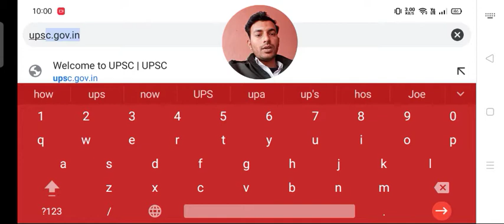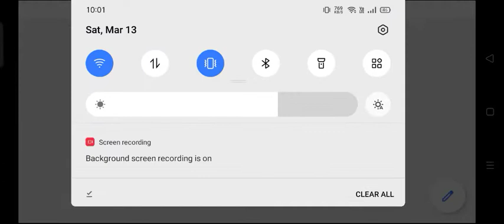Upsc syllabus 2021 hindi me kaise download kare|upsc ka syllabus Offi site se kaise download kare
ALSO JOIN MY WHATSAPP GROUP